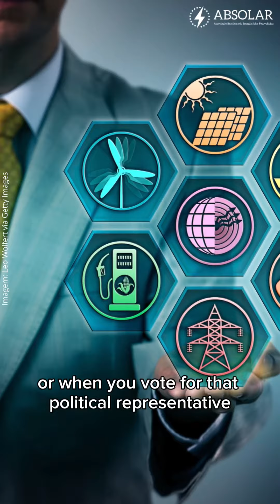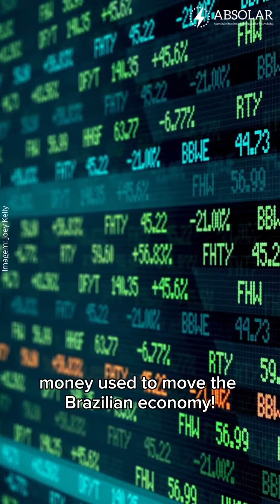Dia da Terra: por que essa data foi criada?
Hoje é o "Dia da Terra". Você sabe por que essa data foi criada? Acompanhe no nosso vídeo e veja como as fontes renováveis de energia são parte importante para mudarmos a relação da humanidade com o nosso planeta!